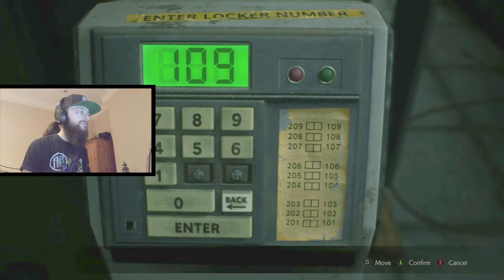RESIDENT EVIL 2 REMAKE DEMO PLAYTHROUGH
So i decided to download the demo and see what the hype was all about

Apologies for some lighting issues due to altered brightness i was unsure about

And finally show some love to my boy shaun who made my logo

Jc x